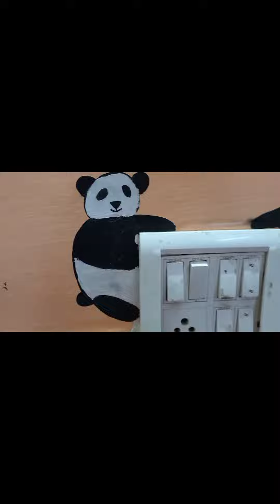my wall painting🖼🎨||wall painting drawing|| drawing wallpainting watercolour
hello guys
my name is pooja vats
iss video mei mene apni wall painting dikhai hai jo mne lockdown mei bnai thi .